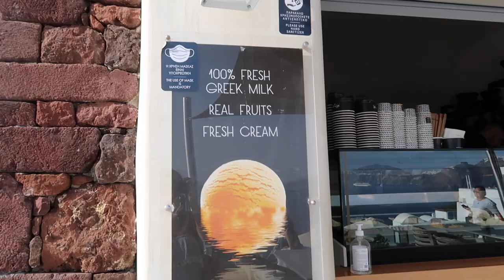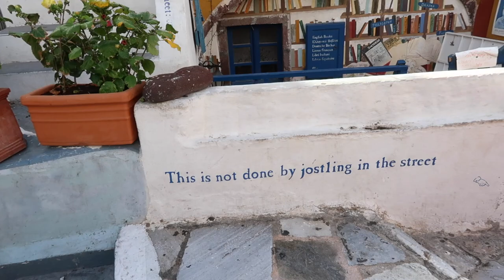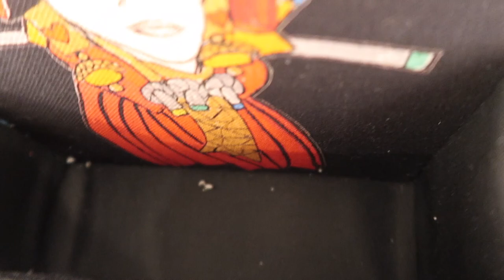SANTORINI VLOG | Oia, Fira & Sunset Cruise - Things To Do As A Solo Traveller - 72 Hours in Greece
Santorini Vlog!!! I recently returned from my trip to Greece where I visited Athens, Mykonos, Santorini, and Milos. I stayed in Santorini for three days and tried to cram in as much as I could - using just the bus and walking as my modes of transport. My Athens & Mykonos vlogs are up and Milos is still to come! All links to places/outfits etc. below!